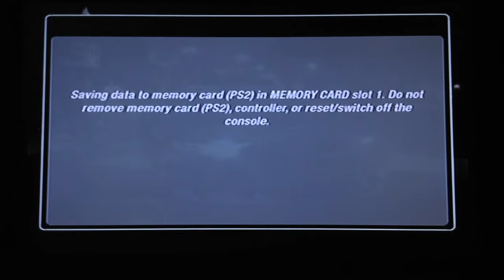Need for Speed: Underground 2 - Career (Part 203)